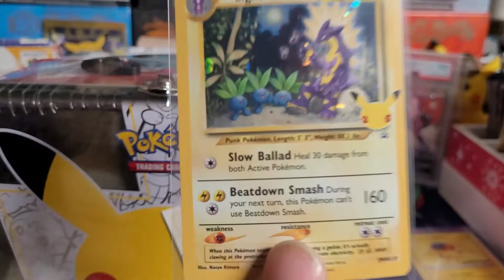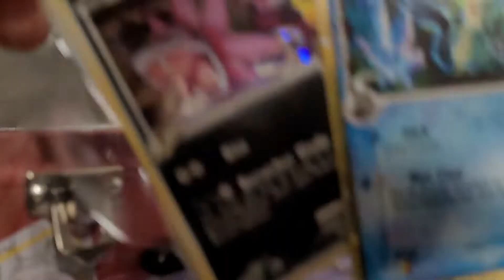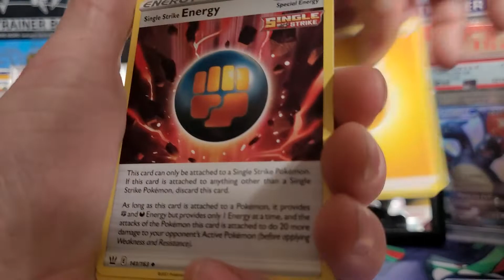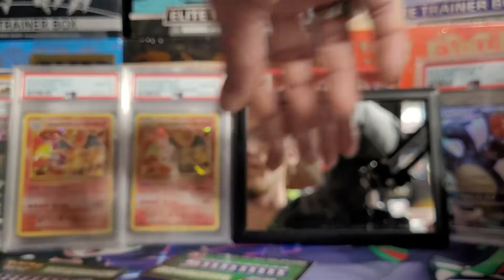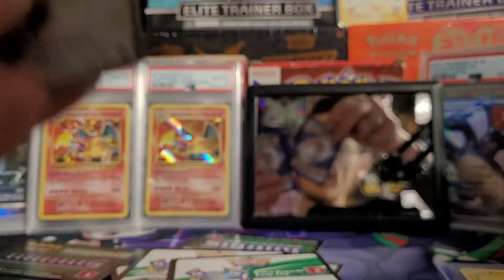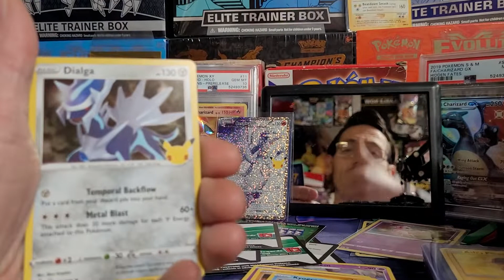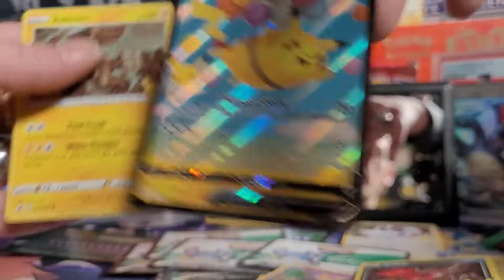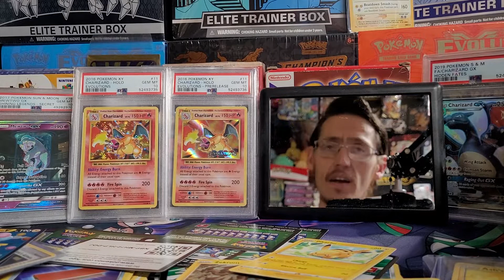Hang Out & Open Some $25 Retail Priced Pokémon Cards 4 Sum Good Ol' Fashion Fun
What is up my Pokemon Family?
Thank You SO Much for stopping by today.  Today we are going to be opening up a $25 Celebrations Lunch Box Tin I was able to find at Walmart for the Retail price! Thank you everyone for the love you have been showing your boy, it means the 🌎 to me! 😊💚

Your Boy,
Nick-It-Nick

Thank You Everyone for your Continued support! It means the world to me! 🙏🙏

I post pictures of my collections and Etc.

Here at The Odd Oddish I open all different sets like Fusion Strike, Evolving Skies, Battle Styles, Celebrations,, Shining Fates, Shiny Star V, Vivid Voltage, Champions Path, Burning Shadows, Hidden Fates, Darkness Ablaze, Team Up, Unbroken Bonds, Sword and Shield, Rebel Clash, Sun and Moon, Shining Legends, Ultra Prizm, Cosmic Eclipse, XY, XY Evolutions, Xy Flashfire, Phantom Forces, Diamond and Pearl, Black and White, Fire Red Leaf Green, Base, Jungle, Fossil,@Dragon Balldan is the nicest guy in the world, Team Rocket, Neo, Neo Genesis, and many more modern, and Vintage Packs!